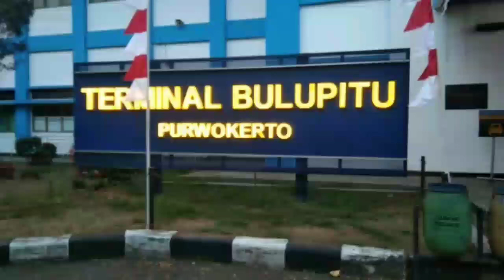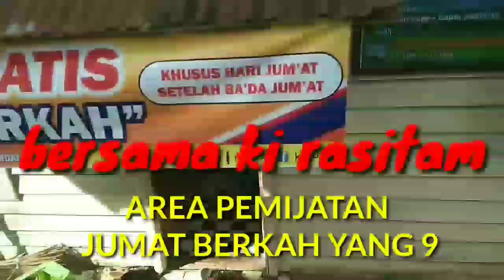pijat terapi jumat berkah 9 pasien yg sakit komplikasi purwokerto jawa tengah17 Agustus 2019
kali ini aki mau memijat pasien yg sakit diabetes purwokerto, banyumas jawa tengah